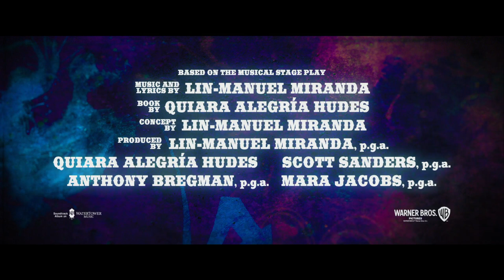IN THE HEIGHTS | Official Trailer | HD | NL/FR | 2020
The creator of “Hamilton” and the director of “Crazy Rich Asians” invite you to the event of the summer, where the streets are made of music and little dreams become big... “In the Heights.”

“In the Heights” stars Anthony Ramos (“A Star is Born,” Broadway’s “Hamilton”), Corey Hawkins (“Straight Outta Compton,” “BlacKkKlansman”), singer/songwriter Leslie Grace, Melissa Barrera (TV’s “Vida”), Olga Merediz (Broadway’s “In the Heights”), Daphne Rubin-Vega (Broadway’s “Rent”), Gregory Diaz IV (Broadway’s “Matilda the Musical”), Stephanie Beatriz (TV’s “Brooklyn Nine-Nine”), Dascha Polanco (TV’s “Orange is the New Black”) and Jimmy Smits (the “Star Wars” films).

Chu is directing the film from a screenplay by Quiara Alegría Hudes; it is based on the musical stage play, with music and lyrics by Lin-Manuel Miranda, book by Quiara Alegría Hudes and concept by Miranda. “In the Heights” is produced by Miranda and Hudes, together with Scott Sanders, Anthony Bregman and Mara Jacobs. David Nicksay and Kevin McCormick served as executive producers.

Behind the camera, Chu is reuniting with his “Crazy Rich Asians” production designer, Nelson Coates, and editor, Myron Kerstein. He is also collaborating with director of photography Alice Brooks (TV’s “The Walking Dead”) and costume designer Mitchell Travers (“Eighth Grade”).  The choreography is by Christopher Scott, who previously teamed with Chu on the award-winning “The Legion of Extraordinary Dancers.”

“In the Heights” was filmed in New York, primarily on location in the dynamic community of Washington Heights.  Slated for release beginning 24 June, 2020, it will be distributed worldwide by Warner Bros. Pictures.